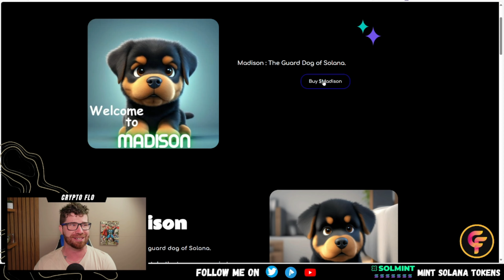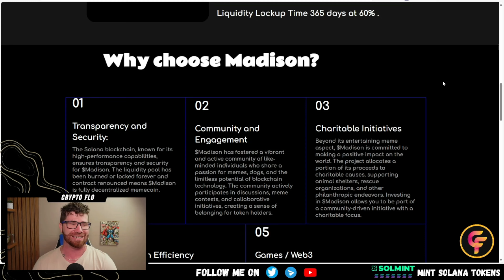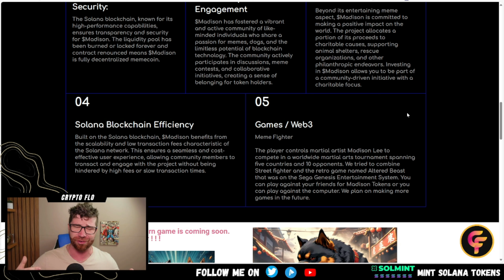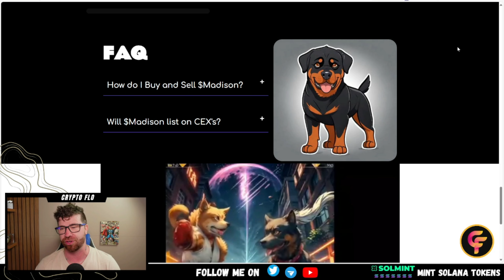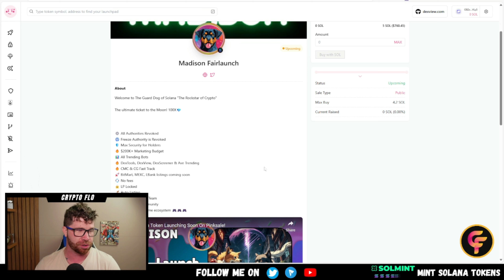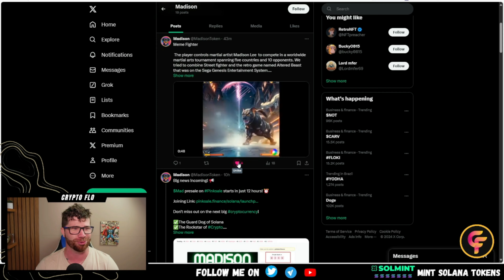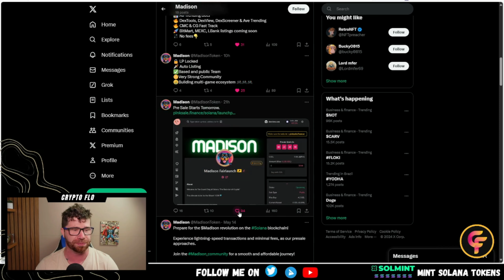Madison Token Launching Soon On Pinksale!